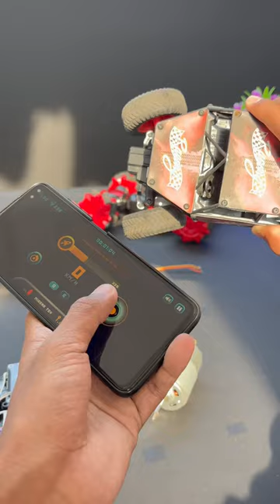Diy Amazing Remote Control Circuit | RC controller 😎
JLCPCB 1-20 Layer PCB from $2, Flex PCB from $25, Sign up to Get $60 Coupons
 3D Printing service and PCB Assembly are a rock-bottom price too.